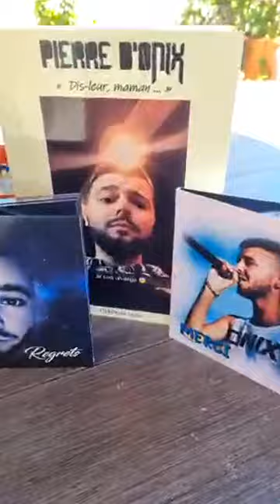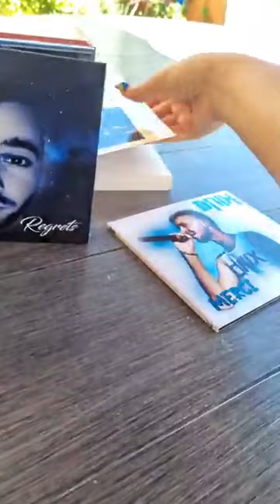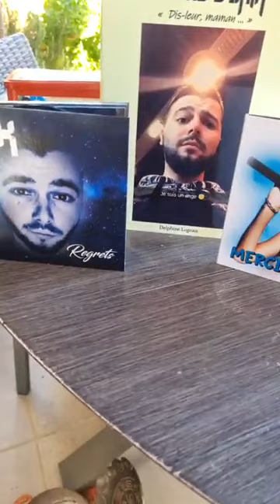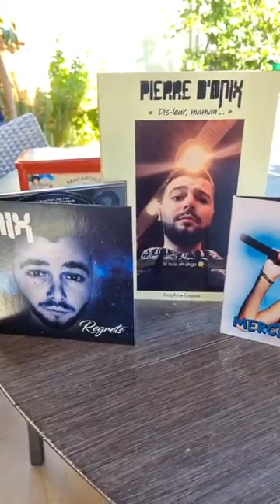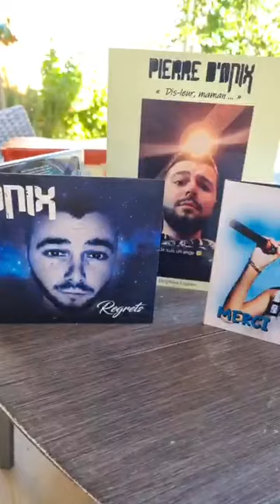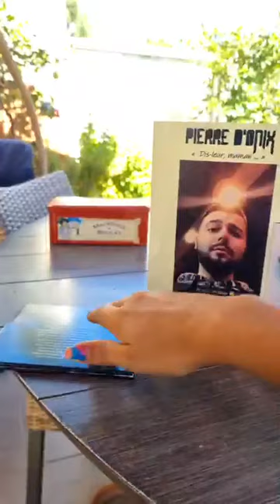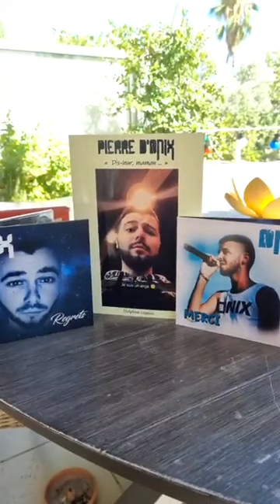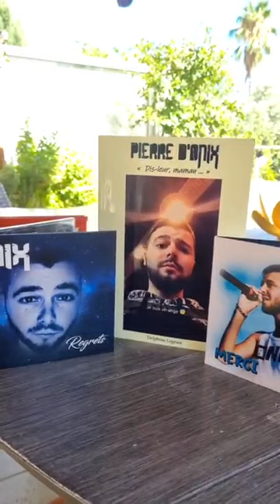voici Pierre un jeune Homme de l autre côté qui pose sa Pierre a l édifice